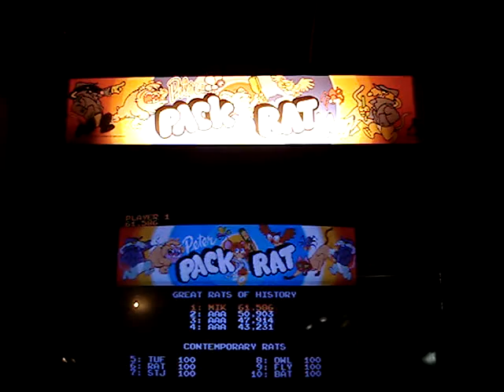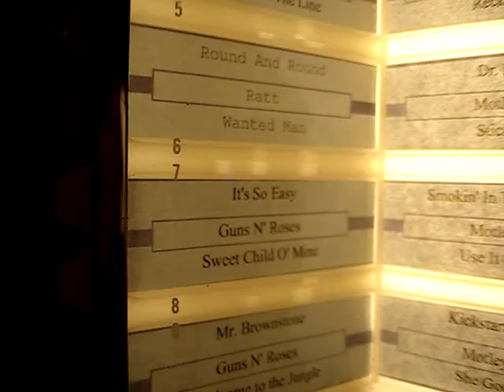A fresher look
Basement arcade that is going through its own phase.